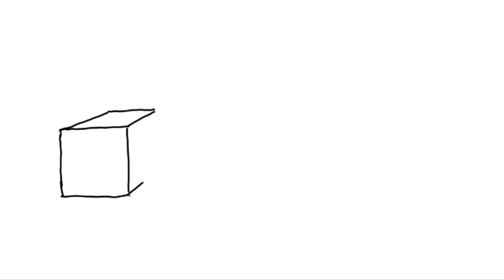Menggambar truk tangki pertamina oleng isi muatan di kilang minyak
Menggambar truk tangki pertamina oleng isi muatan di kilang minyak  dan kerennya truk pertamina gandeng, bagaimana cara menggambar nya yuk saksikan videonya